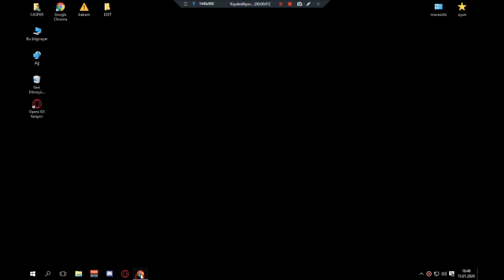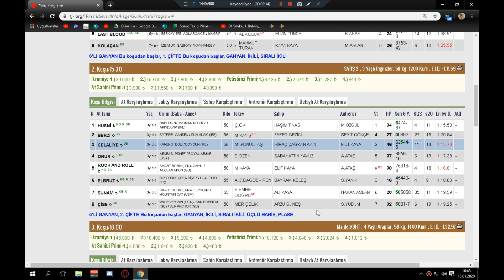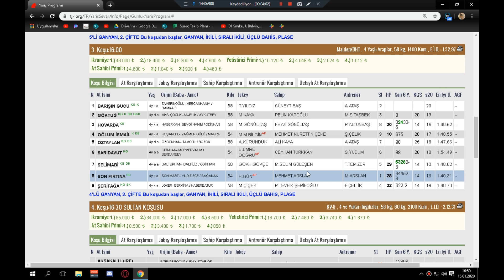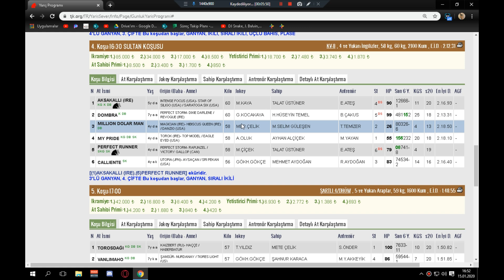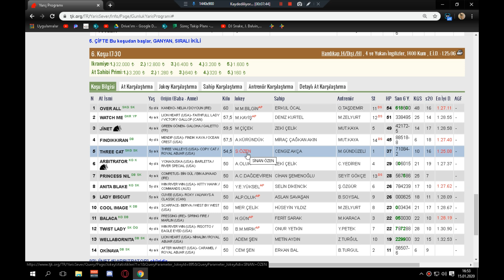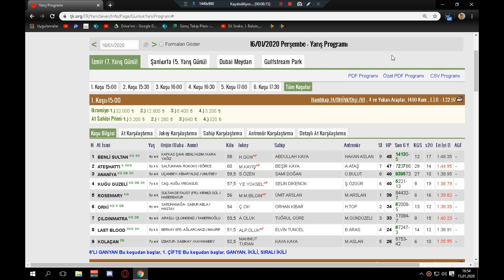16.01.2020 İZMİR ALTILI TAHMİNLERİ